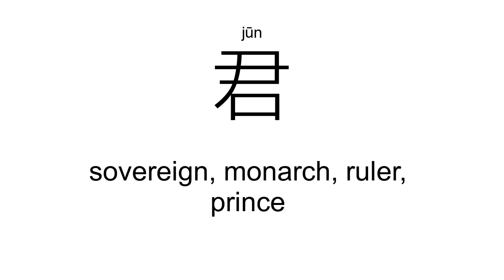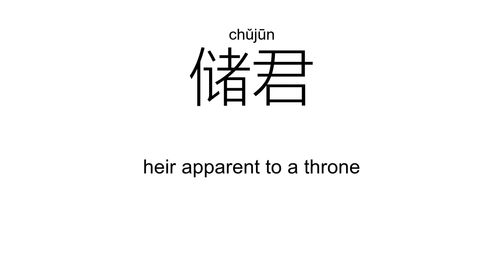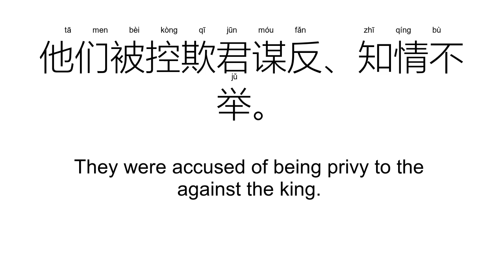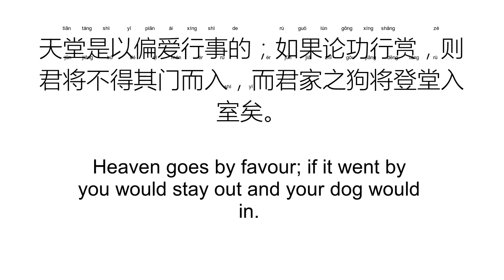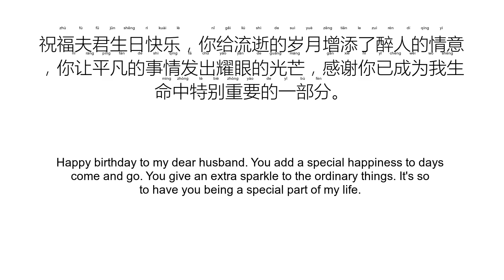‘君’jūn（Definition）;【国君、储君、先君、君主、君位、君子、】